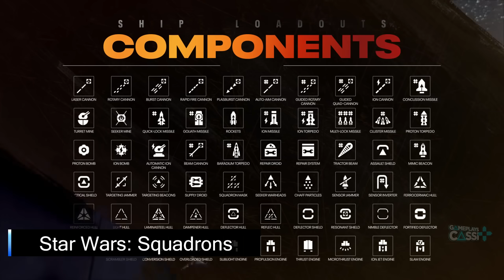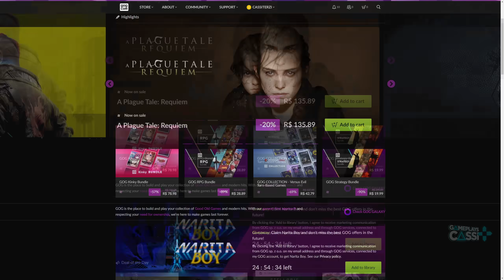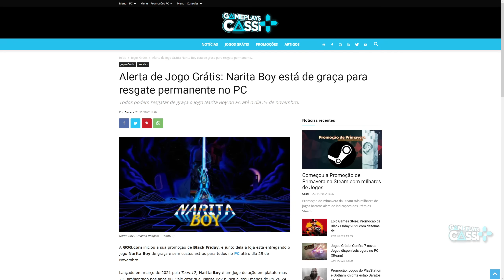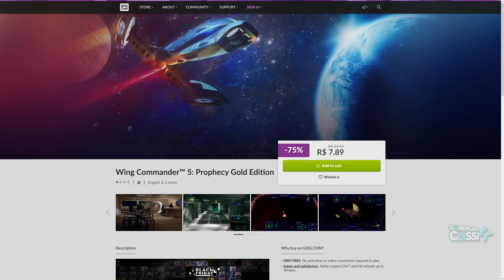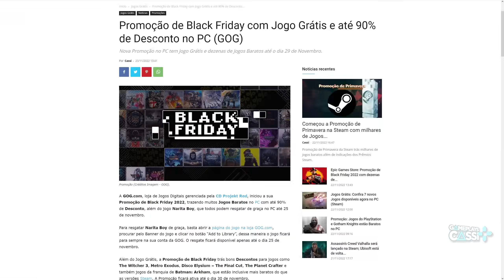OPA! NOVO JOGOS de GRAÇA PARA RESGATE PERMANENTE na EPIC GAMES (PC) e JOGO de 24 HORAS para RESGATE!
Star Wars: Squadrons está de graça para resgate na Epic Games Store, e Narita Boy pode ser resgatado de graça apenas até o dia 25 de novembro.

00:00 Introdução (Gameplay: NFS Heat)
00:27 NOVO JOGO de GRAÇA na EPIC GAMES STORE!!
03:09 O PRÓXIMO JOGO GRÁTIS na EPIC GAMES STORE
03:48 JOGO de GRAÇA para RESGATE em 24 HORAS
05:21 Promoção de Black Friday da GOG!
07:20 Considerações finais - Links em Gameplayscassi.com.br